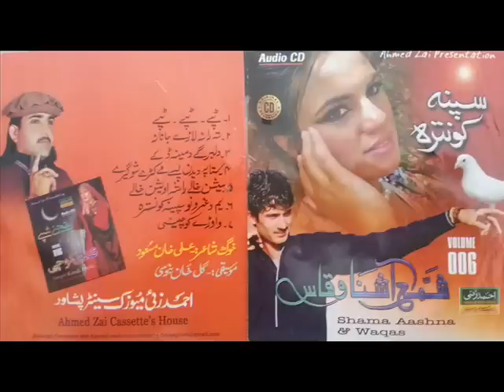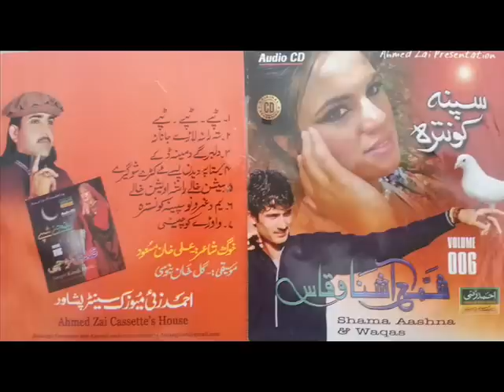Shama Ashna And Waqas New Pashto Tapey 2015 Musafar Yam - Pashto New Song 2015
Shama Ashna And Waqas New Pashto Tapey 2015 Musafar Yam - Pashto New Song 2015 Jjoin Official Facebook